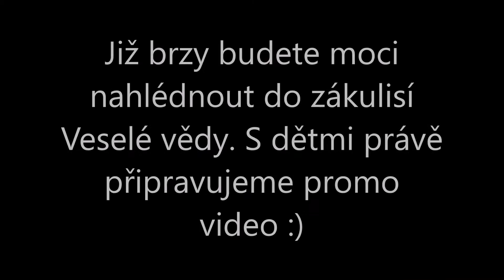Veselá věda - ukázka